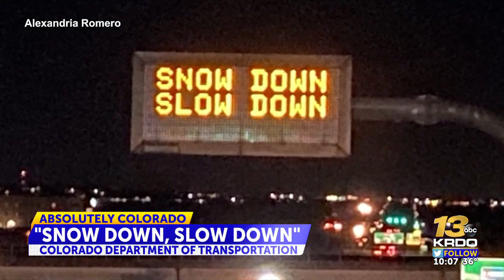Pueblo boy’s slogan chosen for CDOT road signs